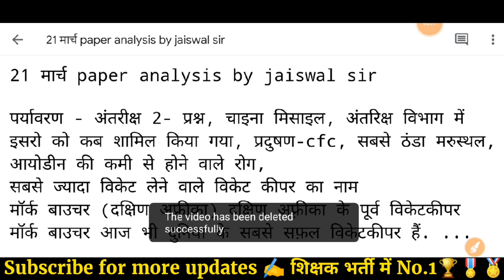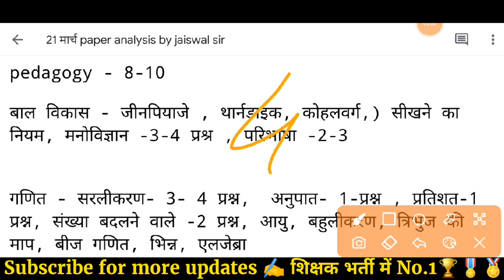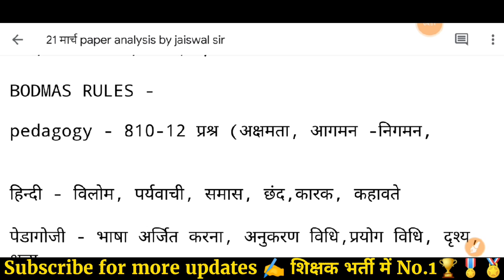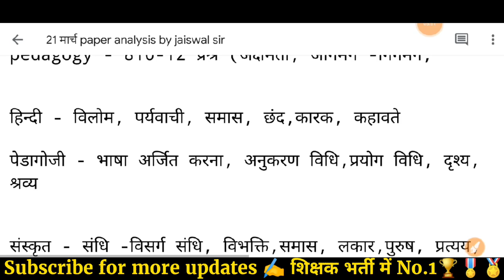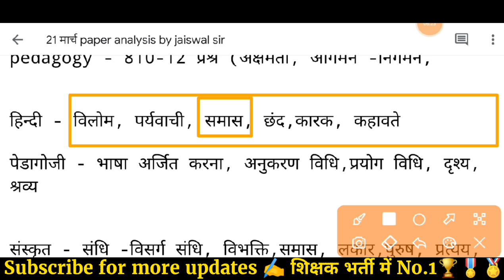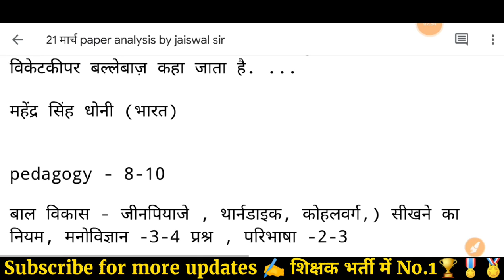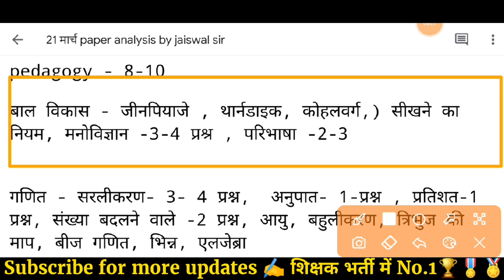21 March 1st shift Paper Analysis | mptet 2022 | mp varg 3 exam analysis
21 March 1st shift Paper Analysis/mptet 2022/varg 3 exam analysis/mptet/Samvida shikshak varg 3 /varg 3 paper analysis and review

varg 3 paper
varg 3 paper analysis
mp varg 3 paper analysis
mptet varg 3
21 March varg 3 paper
mp varg 3 paper review
mptet paper analysis
mptet varg 3 exam analysis
mptet exam review
mptet 1st shift 21 march 2022 analysis
21 march mptet varg 3 paper
satyadhi sharma classes
first shift mptet 2022
mptet analysis varg 3 paper today
varg 3 aaj ka paper
mptet aaj ka paper
mptet varg 3 analysis today
mptet analysis first shift
varg 3
mptet
varg 3 paper revie
jaiswal coaching centre varg 3
jaiswal coaching centre
mptet paper analysis
samvida shikshak varg 3 paper analysis
21 march mptet exam questions
samvida shikshak varg 3
exam analysis by jaiswal sir

I'm on Instagram as @jaiswal_coaching_center. Install the app to follow my photos and videos.

Teligram chenel
Jaiswal Coaching Center )शिक्षक भर्ती स्पेशल (TET EXAMS)
Jaiswal Coaching Center